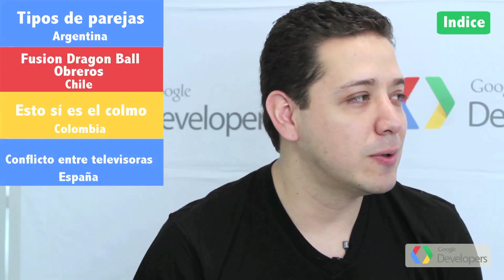Google Top Geek E20 (Spanish)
In Spanish!

Todo lo que ocurrió la semana pasada en el universo de Google de habla hispana:

1. Búsqueda mejorada en Gmail.
2. Ahora puedes integrar SMS o voz a tus apps en Google App Engine con Twilio.
3. Blink un nuevo motor de representación (rendering) de Chromium.
4. Google Compute Engine: expandiendo su disponibilidad.
5. Google Drive: data folders y custom properties.
6. Disponibilidad de Gmail en 2012, 99.983%.

Además de los más buscado y los videos más vistos en YouTube.